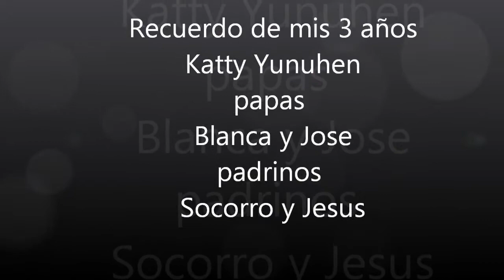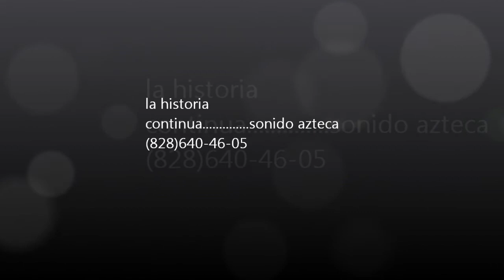sonido azteca nc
mis 3 años katty